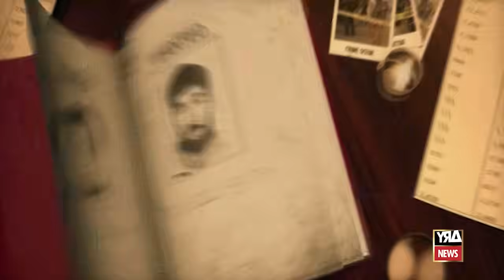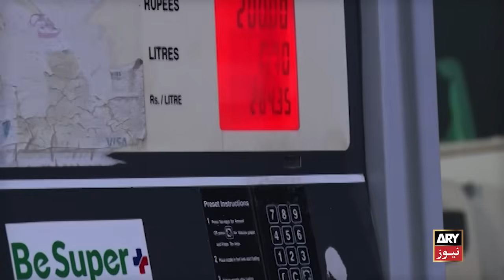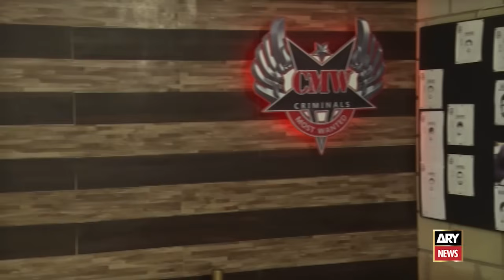Mujrim ab Mushkil Mein | Criminals Most Wanted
New episode of Criminals Most Wanted | Ali Raza | ARY News

Host: Syed Ali Raza Naqvi

Criminals Most Wanted (CMW) is one of the most popular crimes shows of Pakistan. Exclusively aired by ARY News and helmed by Ali Raza, CMW is not just about exclusive crime stories but sometimes, the show host actually raids criminal dens with police and comes up with intricate details about how, when and where the crime is planned, executed and caught.